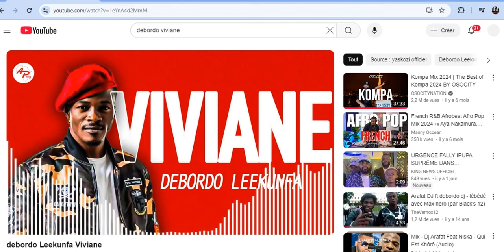debordo Leekunfa Viviane - Ma Critique sur l'instrumentale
⬇️Plus d'info ⬇️